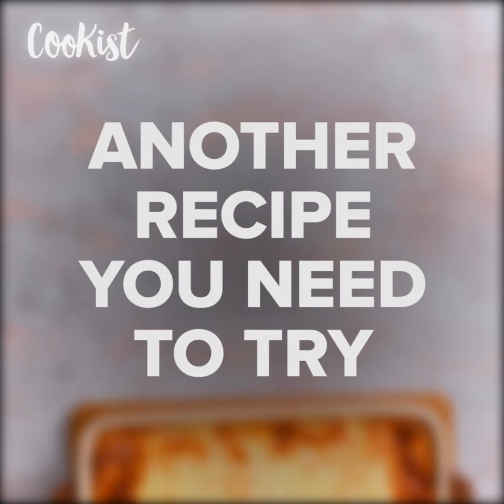Chicken omelette cake: a tasty idea for the whole family!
The tastiest dish you can prepare in no time with this easy recipe:INGREDIENTS
 500g (1 pound) chicken breast, cut into cubes;
 300g (10 oz) sour cream;
 3 eggs;
 1 cup shredded cheese;
 1 tomato, sliced;
 Salt and pepper;
 Olive oil.

METHOD

 Combine chicken pieces with some salt, pepper and olive oil.
 Whisk eggs with milk, salt and pepper.
 Brush round baking pan with some olive oil, add chicken and pour eggs on top. Mix to combine with half of the cheese.
 Add leftover cheese on top and cover with tomato slices.
 Bake for 45-55 minutes at 180C/350F.